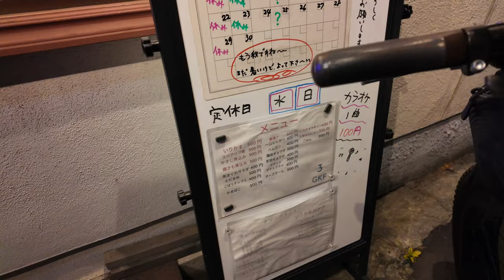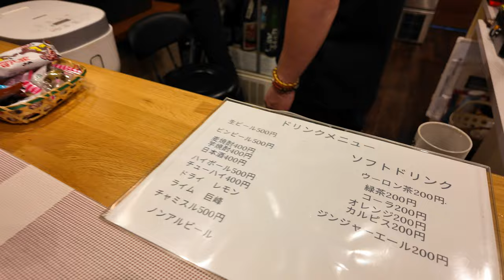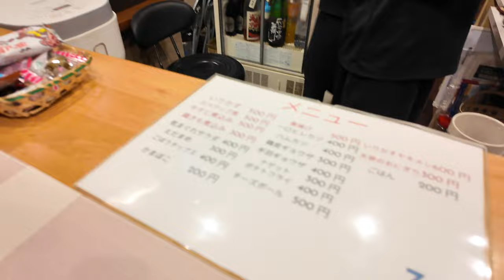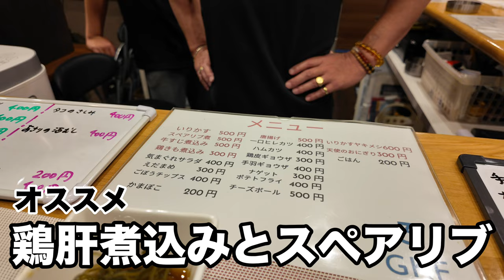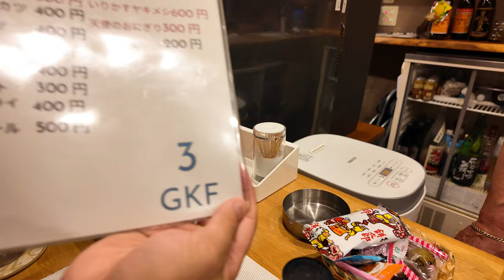岡山グルメ【三門エリアの抜け道沿いにポツンとある夜飯屋さん？】スペアリブや唐揚げ！コスパの良い店！なんだここはシリーズ！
呑所 3 GKF
岡山県岡山市北区下伊福１丁目４−３
18:00-22:00
定休日 水・日